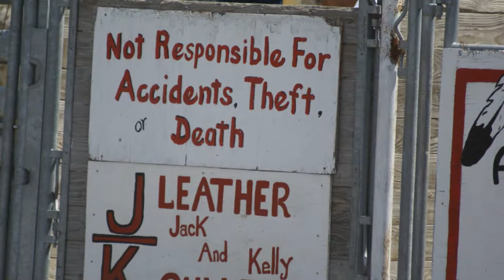Lakota indian rodeo kyle 2011.wmv